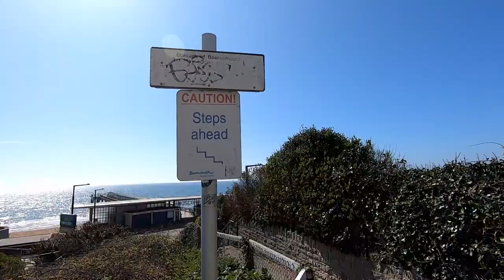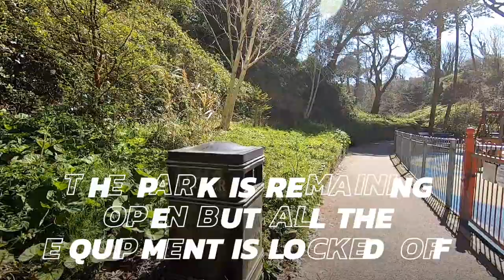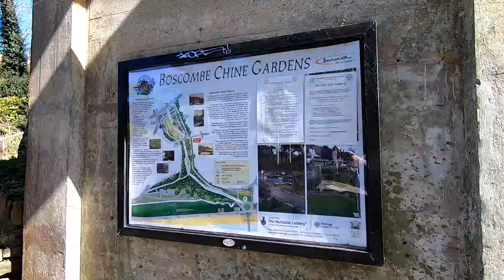Lockdown Bournemouth UK second week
First time we have all been out in eight days. Full UK lockdown in its second week so we are taking a walk from Boscombe Pier up through Boscombe Chine garden’s.  I am walking on to Boscombe town centre and into Sainsbury’s where you can see social distancing measures are working and the shelves are quite well stocked.